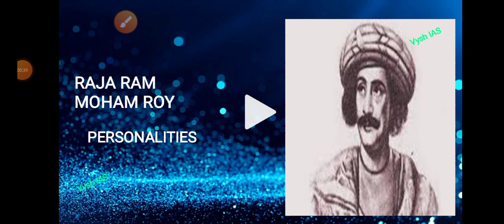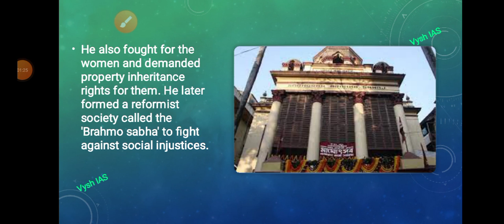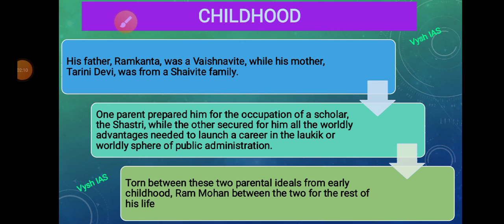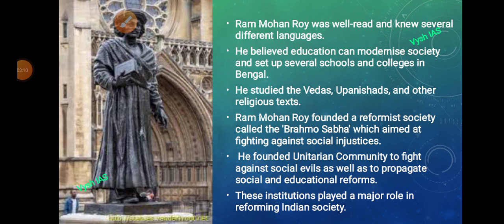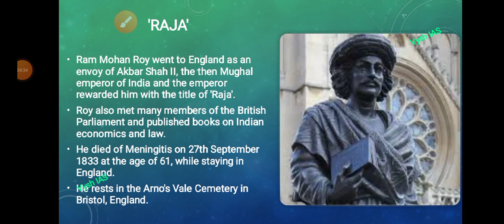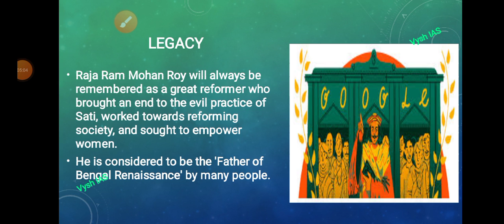RAJA RAM MOHAN ROY BIOGRAPHY IN ENGLISH | RAJA RAM MOHAN BIRTHDAY | RAJA RAM MOHAN RAI HISTORY